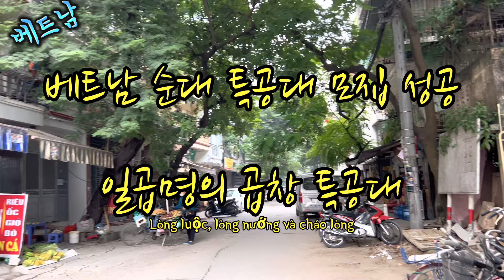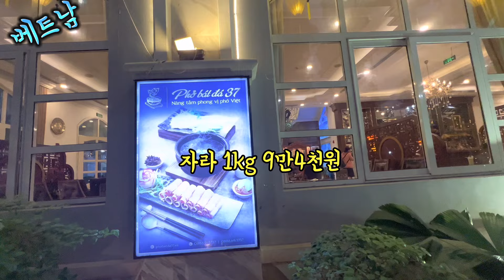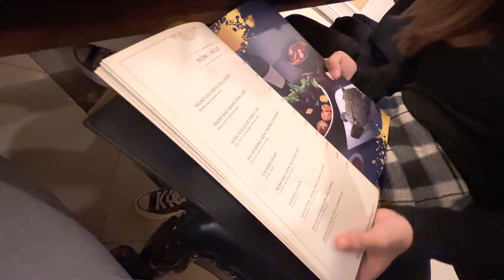하노이 맛집 비교 최저가 식당과 최고가 식당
quán ăn ngon Hà Nội
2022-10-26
Lòng luộc, lòng nướng và cháo lòng
하노이 순대와 내장죽!

비싼집은 역시나 비싼갑을 못했다! (37 Hung Vuông) A LA Carte.

내장튀김에 베트남 보드카가 답이다! 비빔국수 와 롱쩐짜오 그리고 짜오롱